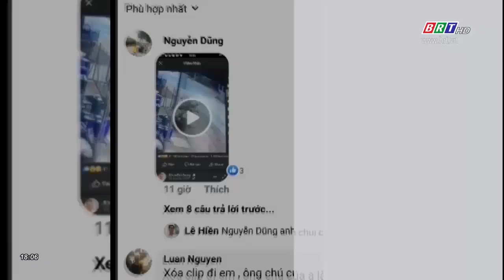Làm rõ vụ cán bộ say xỉn gây tai nạn bỏ chạy | BRTgo